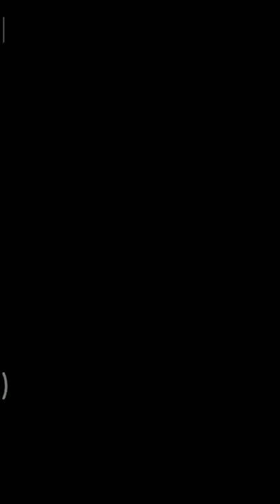Indian wedding Love with Arrange Marriage Game | New Indian Wedding Android Gameplay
Make an effort to function as the manner guru in the beauty salon of yours and supply attractiveness program within the town

Indian Wedding Dressup Salon is a set of beautiful bridal clothing, hairstyles, jewellery, mehndi, beauty treatment, make-up, kalire & be private hair dresser. Indian doll bridal compilation game is especially created for females companies as well as teenagers that love playing activities. Cosmetics package for high end style as well as custom high end clothes to enhance the ultimate look of her for summer time wedding day. Indian way hair dresser best airer help to make her appear beautiful with different way fads to come down with Indian bride suit in place as well as make-up video games as well as royal north Indian attractiveness beauty salon, hands art form as well as most effective bridal fingernail art form layouts for the princess doll of yours.

Select one of sparkle bridal fingernail art form suggestions in game of female. Are you currently fascinated to Indian rasam? Indians are extremely conventional with regards to functions. We intend when it comes to the wedding day costs, preparation, spending budget as well as wedding venues. Investigate different dress fads for wearing Indian way hair dresser version game. Bridal Gopis are wanting getting prepared like an Indian royal princes doll. Hire pro facelift artist, work with Indian beauty products as well as make sure attractiveness queen appears amazing within photographs. Put on level of primer. Primer operates to clean the epidermis, epidermis firmness & previous the whole day. Next the concealer, addresses tattoos, varicose veins, rosacea, and dark circles. Make-up artist is applicable super blendable groundwork to enhance doll's appear. The cosmetics artist magnified bride's organic lashes with phony lashes for a dynamic and natural appearance. Search for a lengthening, determining as well as volumizing mascara to actually amp upwards the drama. Pertain genuine beige blush to improve her huge day time appear.

Features:
- Indian Stylist Salon
- Royal indian planner
- Indian Culture
- Wedding beauty products tips
- Indian Love Marriage
- Manicure & Pedicure
- Unique deal with package to create Indian female a lot more beautiful
- Haldi ceremony program
- Create types that are brand new with well-liked bridal manner trends
- Indian Fashion Girl

Indian females are longing for the wedding of theirs, beauty parlour, Indian clothes, reception gowns, wedding dresses, and then preparing. A wedding party most wedge is equally personal and intimate for a female. It need to mirror the character & design of all of the bride. All of the colors are going to be a terrific option for an Indian bride. And so let's check out just about all surprisingly created Bridal Lehnga Colours. Allow the bride dressed in place within auspicious styles, while the bridegroom is dressed to project a regal aura.

You are going to come across skirts, jewelry, veils, shoes, hairstyles, add-ons as well as eyelashes. Dress in place such as Royal Indian Princess within manner studio. Buy them dressed the same as Bridal appearance royal princess as well as Groom similar to royal king. Work on making the Indian female most incredible bride inside the wedding day and also groom seem to be very handsome male. Indian female beauty salon models Indian hair styles along with a high end beauty products with attractive clothes. Groom becomes prepared with groom costumes as well as eye getting ornaments as Paghdi or Safa, mojdi, sherwani, kalgi, large necklace as well as a lot more.

A lot more Features:
- Royal rituals
- Indian Nail Art Salon
- Apply Indian Henna mehndi Design on Royal Bridal
- Indian Girl Arrange Marriage
- Indian Wedding Bride Royal Queen
- Indian Doll Bridal Makeup
- Top Country Wedding Theme & Beauty Salon
- Wedding game
- Indian Celebrity Royal Wedding
- Just married few game
- checklist, wedding preparation as well as wedding manager apps
- Wedding management
- Indian lehenga designs
- Makeup ornaments such as blush, Gajara, earrings, necklace, nose rings to Indian conventional look

Indians celebrate actual wedding receptions with just about all wedding day vows that and then nighttime rituals. We, inside India, appreciate entertaining marriages while within the family venue. We get it as a huge day time. We do get-together, dance, story digital photography, offer suhagrat ideas and marriage ideas to groom and bride, do planning as well as offer blessings on the newly wed few. After that few believe Suhagrat kaise banaye? Have fun the like game for few as well as check out the wedding day story.